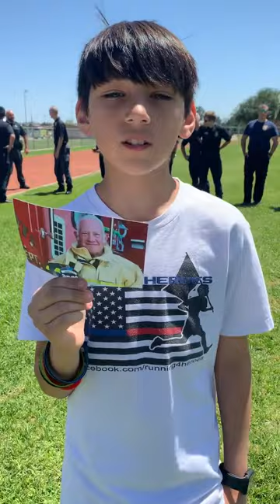Mile 1,502 - Abbott Volunteer Fire Department (TX) Firefighter Horace Wright